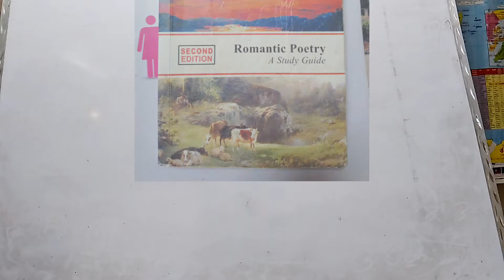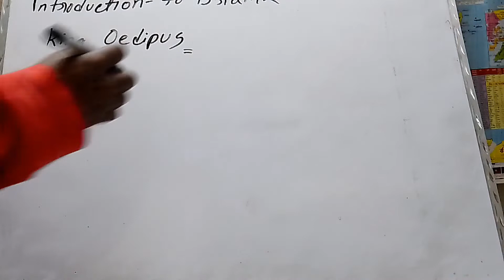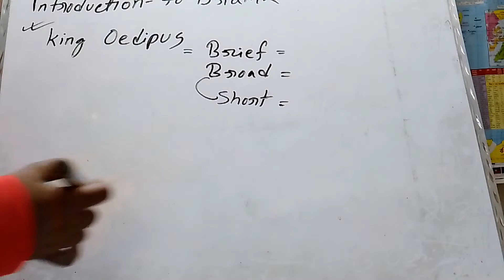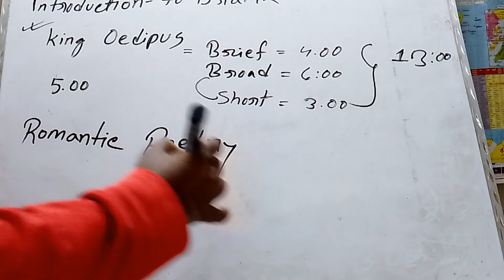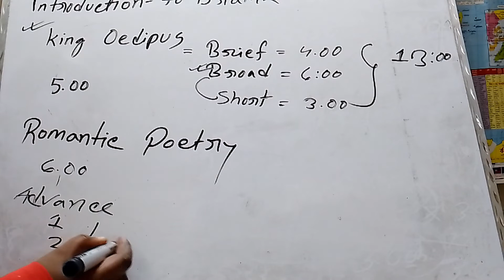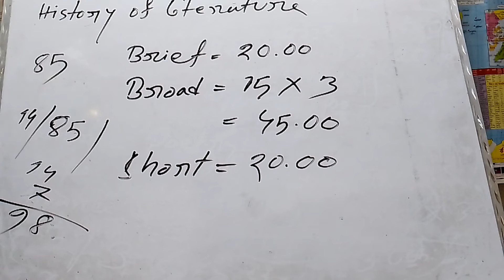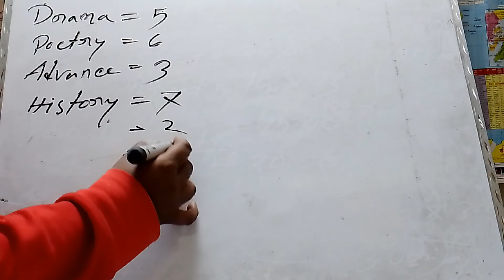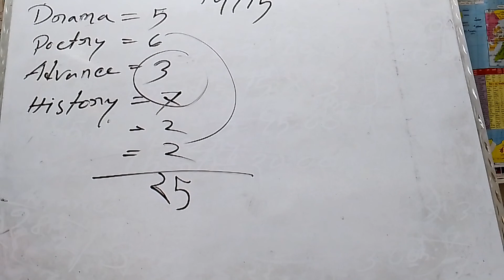Final preparation for exam among 25 days specially honours second year | English Department.